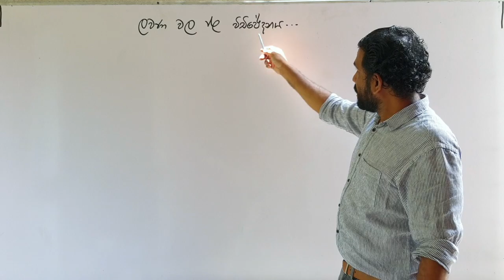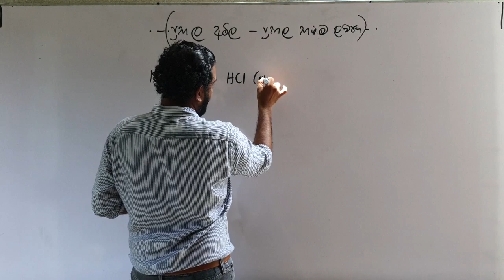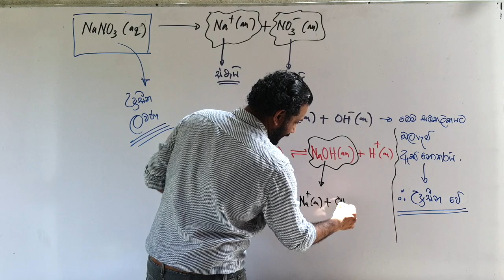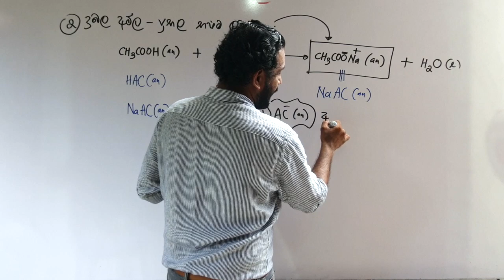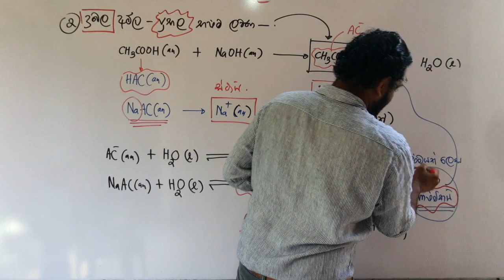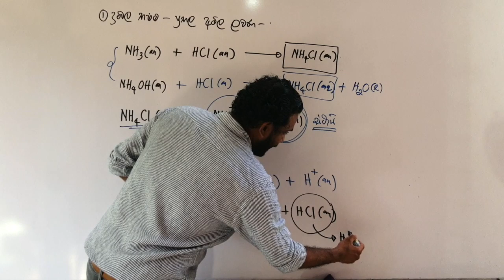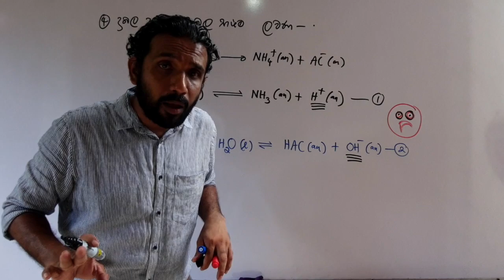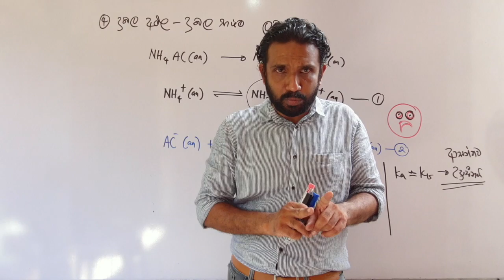ලවණ ජලවිච්ඡේදනය (Cheගුරා Online Chemistry පන්තිය 7)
A සඳහා Chemistry ගෙදරටම